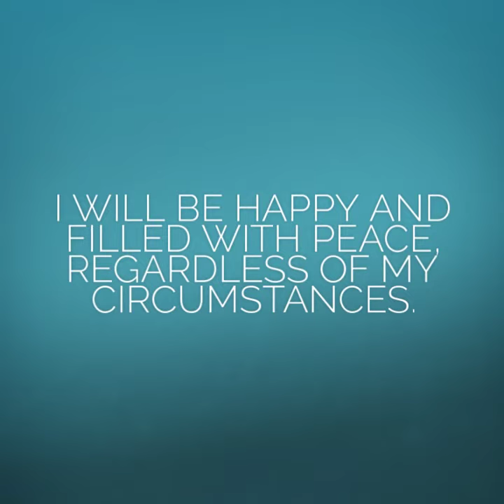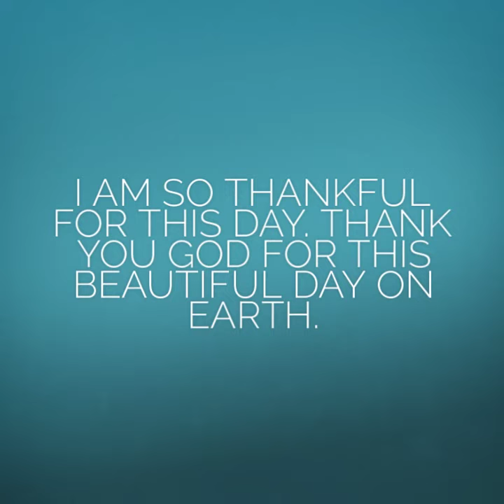I AM SO THANKFUL FOR THIS DAY.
This is a video I created for anyone that is feeling anxious, sad, worried, angry, disappointed, unhappy, or just lost. Lately I have been so just, very hard on myself for so many reasons. I felt as though I had lost my very essence of being, my reason to get up in the morning, as our world has seemed so bleak. This morning, I woke up very early. I prayed, I meditated, I just remembered who I am, why I am here, and I am so very thankful for this day on earth. I made this video for anyone to watch at any time to help to re-wire your thoughts to something beautiful. WE ARE ALL WIRED FOR LOVE. I want to thank the great Dr. Joe Dispenza and his book, Becoming Supernatural,  as well as Dr. Caroline Leaf, and her book, Switch on Your Brain, and author Rhonda Byrne of the Secret,  for igniting my fire, helping me turn on my light, and for inspiring me to create this video and so much more. This is not about religion, this is about having Faith, Gratitude, and knowing that Happiness comes from within! I hope that you enjoy this video, that it puts a smile on your face, and that you, too will feel the love that connects all together as one.

Peace, Love, Joy to you,

Jennifer Bradley